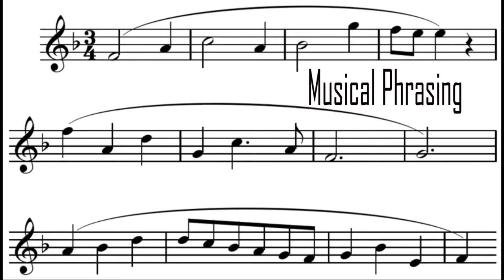3 Major Movements of Music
You're Welcome Yaeil -_-...